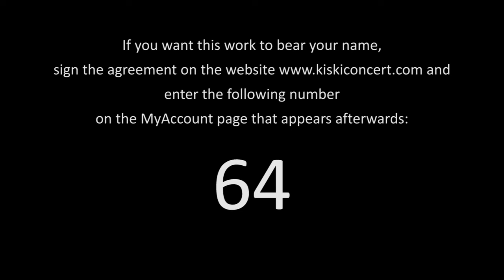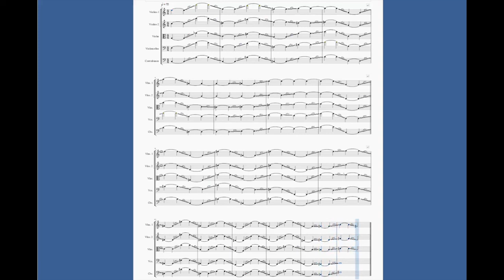Gábor Király – Bagatelle #38 for String Orchestra